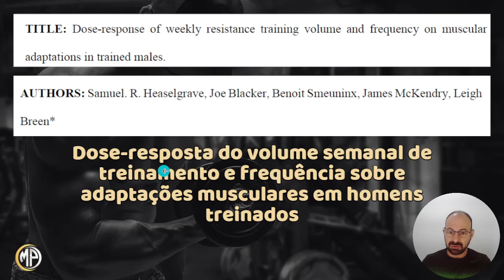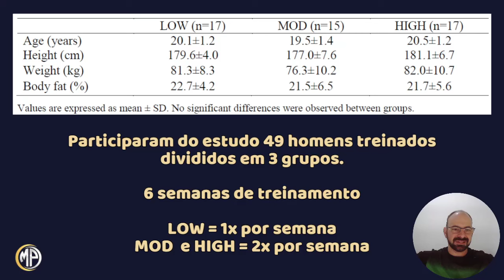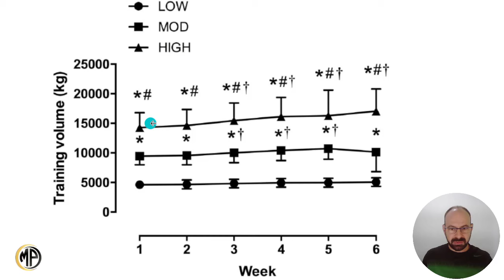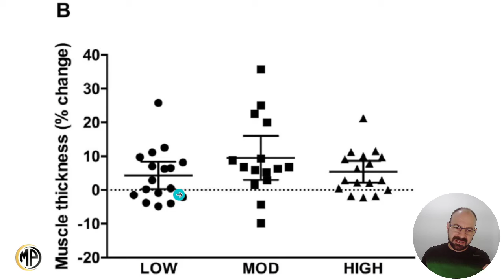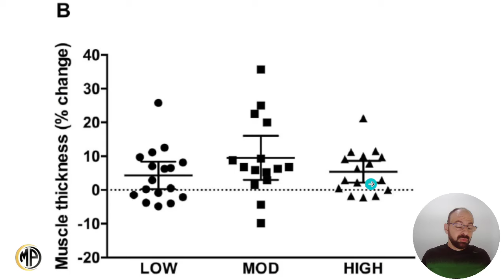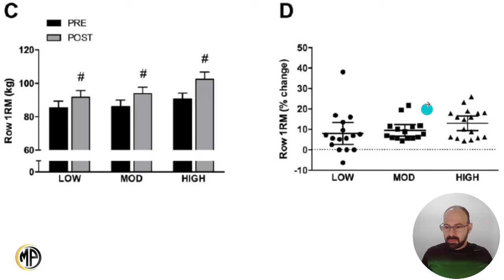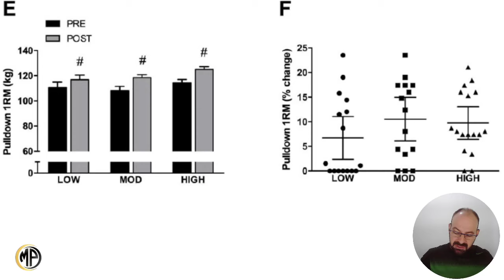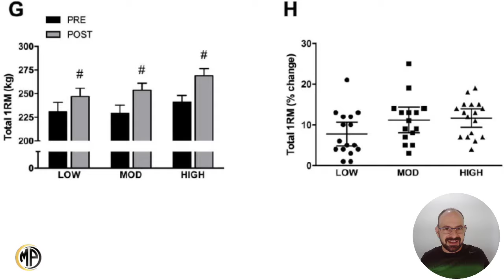VOLUME DE TREINO PARA BÍCEPS: 9, 18 OU 27 SÉRIES?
VÍDEOS QUE VOCÊ GOSTAR